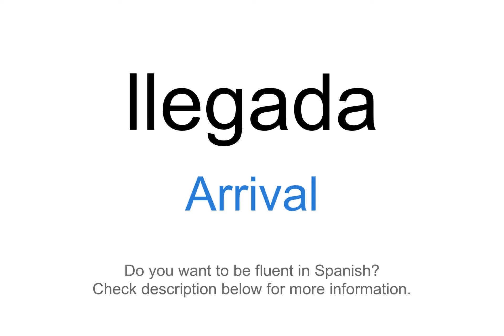How to say "Arrival" in Spanish | llegada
This video demonstrates "How to say Arrival in Spanish"

Foreign Language Center offers a wide selection of series including:
...and more